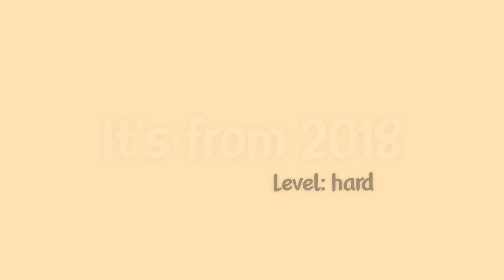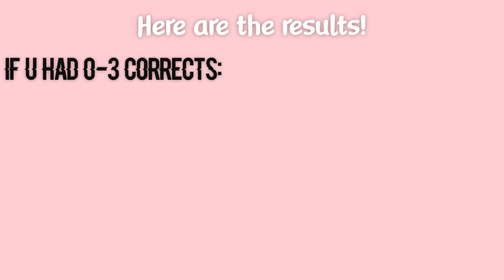Try to Know what Month these Tik Toks are!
Hope u like this idea and pls don't steal it without giving credit!😐